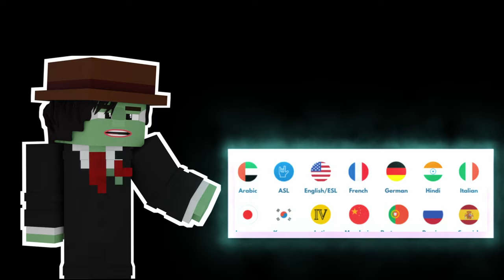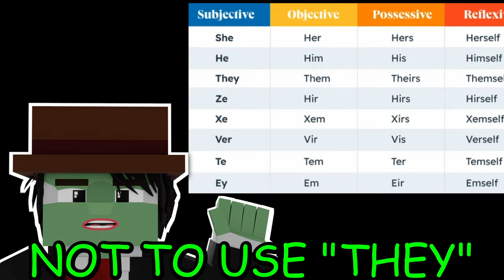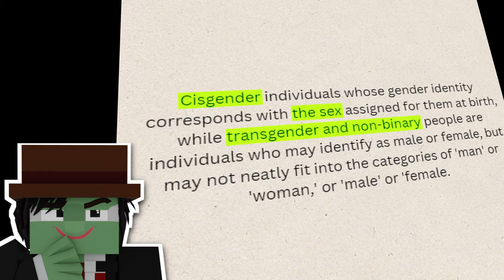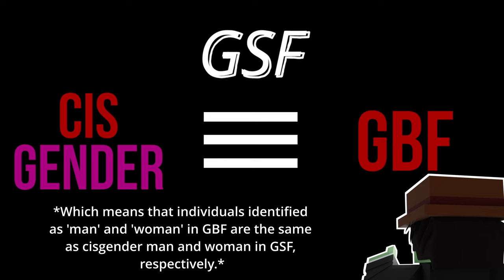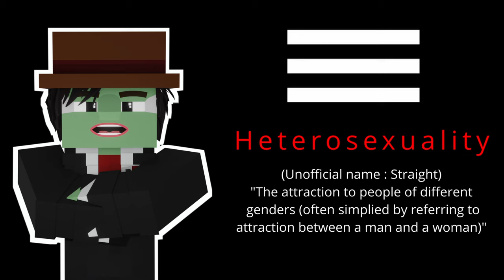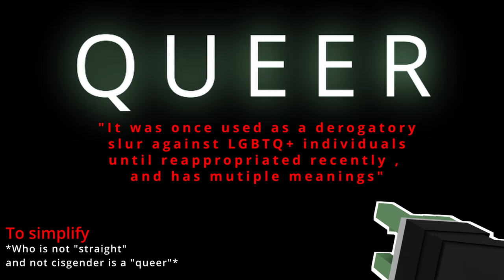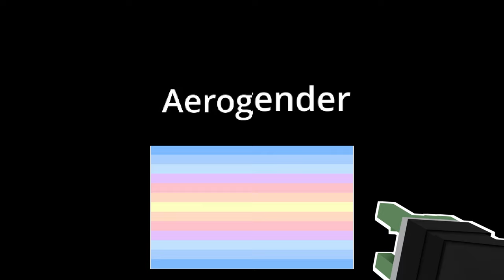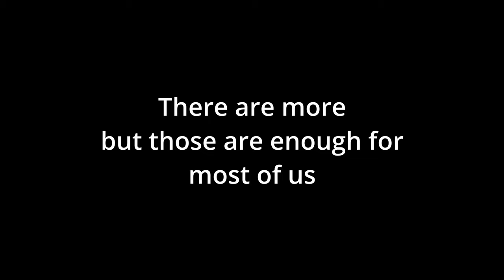Explain LGBTQ' Basics - Supler' Talk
A Blend between Minecraft-style + whatever inspired visual storytelling video.

Y𝒐𝒖 𝒉𝒂𝒗𝒆 𝒂𝒏𝒚 𝒊𝒔𝒔𝒖𝒆𝒔, 𝒄𝒐𝒏𝒄𝒆𝒓𝒏𝒔, 𝒐𝒓 𝙧𝙚𝙦𝙪𝙚𝙨𝙩𝙨?
𝑫𝒆𝒕𝒂𝒊𝒍𝒆𝒅 𝑰𝒏𝒇𝒐 (Must read - It is your own responsibility and risk if you choose to ignore what is covered here— About, Disclaimer, Cooperation, Issues , inquiries...)

I value respect and cooperation , so i hope you understand my good will. I will prioritize urgent matters, but I'll try to respond to other kinds of messages when possible."

𝐌𝐮𝐬𝐢𝐜 :  Oppenheimer  - Can You Hear The Music Piano Recomposed by Hugo Sellerberg

"I'm truly grateful to all the authors. However, the list of attributions might not be exhaustive (please let me know if I've missed anything, even by commenting). I appreciate your understanding :) "

If there is any problem , I'll reach out to you for a conversation first so don't stress out.

𝑵𝑶𝑻𝑬: I respect everyone, but impersonation or unauthorized claim of copyrighted material may lead to consequences.

Timestamps:
0:00 : Disclaimer
0:06 : Shit-post prologue
3:00 : Simple linguistics
4:40 : SEX & GENDER
6:05 : GENDER ROLES & STEREOTYPES
7:23 : GENDER BINARY & SPECTRUM FRAMEWORK
11:18 : GENDER EXPRESSION
11:40 : GENDER ORIENTATION
12:47 : GENDER DYSPHORIA
13:30 : INTERSECTIONALITY
14:29 : 11 COMMON IDENTITIES
17:46 : A FEW MORE IDENTITIES